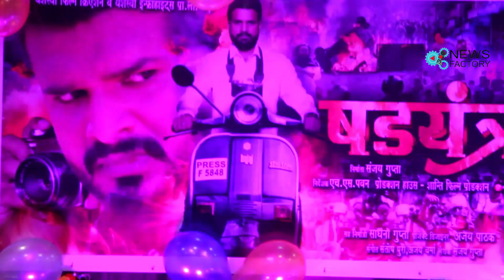Ritesh Pandey Bhojpuri Film shadyantra Sanjay Gupta HS Pawan & Sanjay Pandey